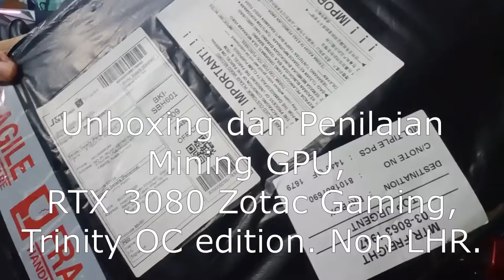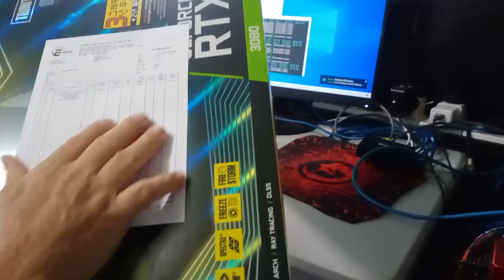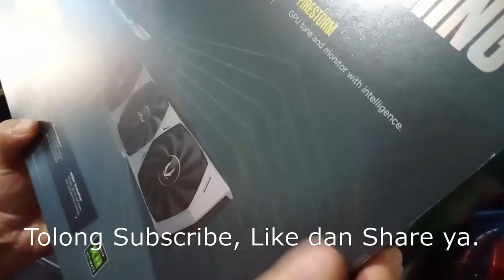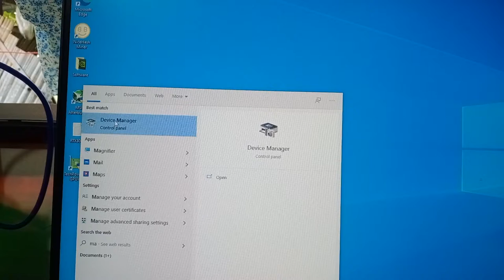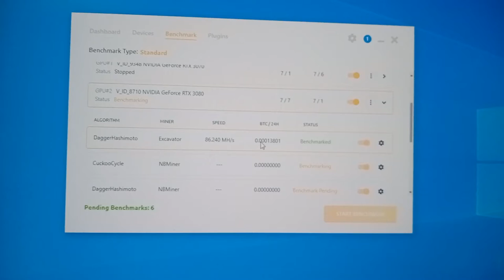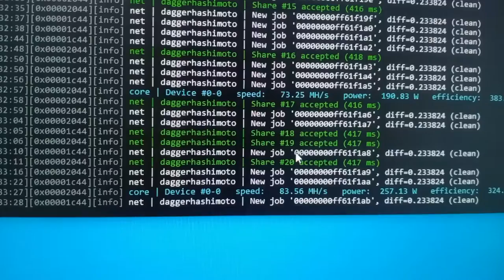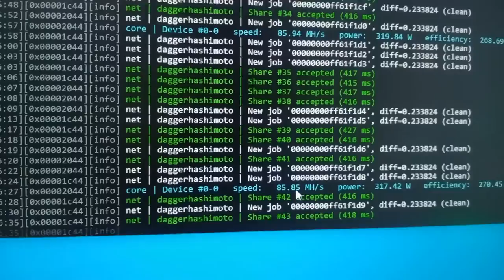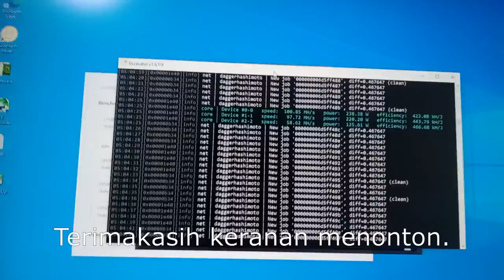Unboxing dan Penilaian Mining GPU RTX 3080 ZOTAC GAMING TRINITY OC Editio. Non LHR.